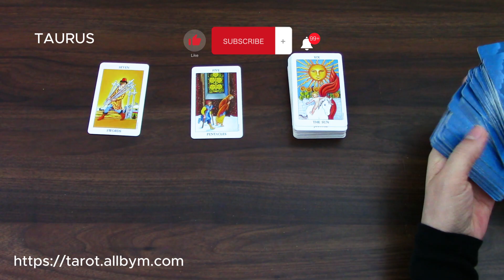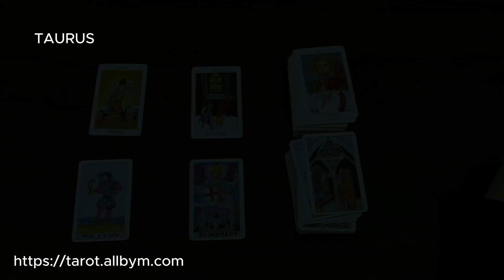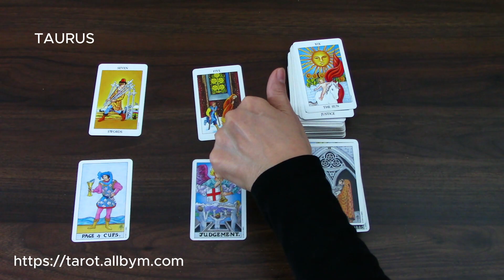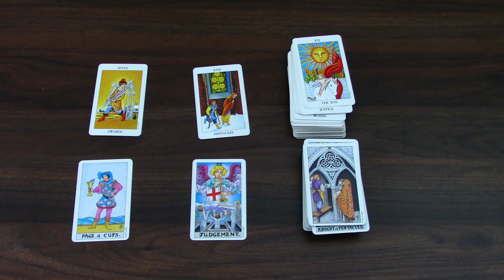TAURUS | ALL THIS IS JUST PART OF YOUR PLAN | 1ST TO 15TH APRIL 2024 | TAROT READING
Taurus, this is your tarot cards reading by M for the first part of April 2024.  Enjoy,M.